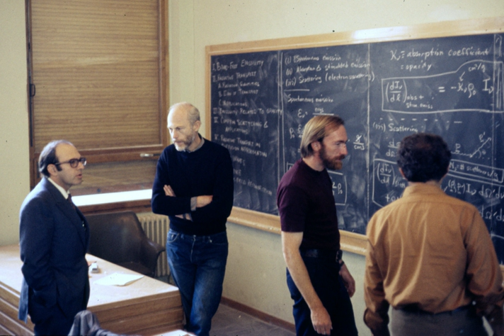École de Physique des Houches | Wikipedia audio article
00:00:59 1 Summer school sessions
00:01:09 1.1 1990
00:01:17 1.1.1 July 1990&#160;: quantum optics, non-linear optics and laser cooling
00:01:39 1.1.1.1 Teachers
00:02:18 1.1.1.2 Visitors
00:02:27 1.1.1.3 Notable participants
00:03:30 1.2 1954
00:03:39 1.2.1 Teachers
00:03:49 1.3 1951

- Socrates

SUMMARY
L’École de Physique des Houches (the Physics School of Les Houches) was founded in 1951 by a young French scientist, Cécile DeWitt-Morette.
Historically the first lessons were given in 1951 by Léon van Hove  on quantum mechanics.  The conditions were very spartan with the lessons lasting eight weeks in alpine chalets devoid of all comforts, a few kilometers from the village of Les Houches.
Soon, the school rapidly attracted the greatest names of modern physics, such as Enrico Fermi, Wolfgang Pauli, Murray Gell-Mann and John Bardeen amongst others.  The young students, then unknown, included such future scientists as Pierre-Gilles de Gennes, Georges Charpak, and Claude Cohen-Tannoudji, all future winners of the Nobel prize for Physics, as well as mathematician Alain Connes, future winner of the Fields medal.